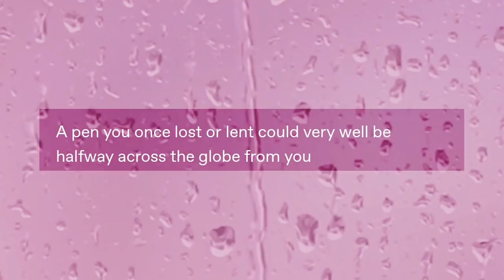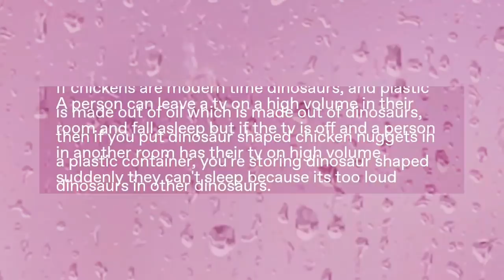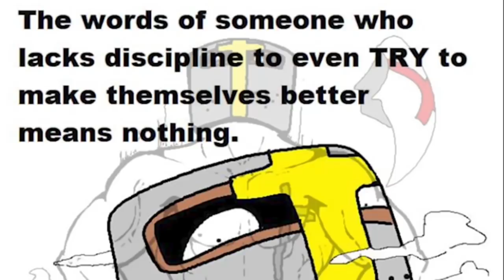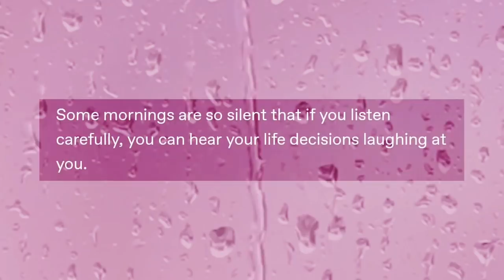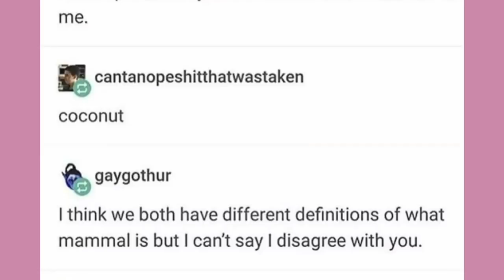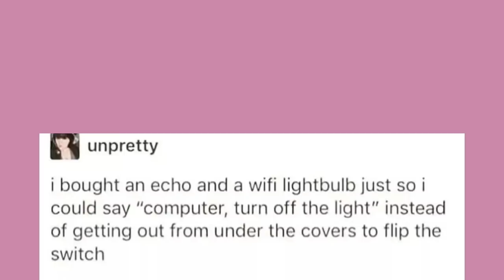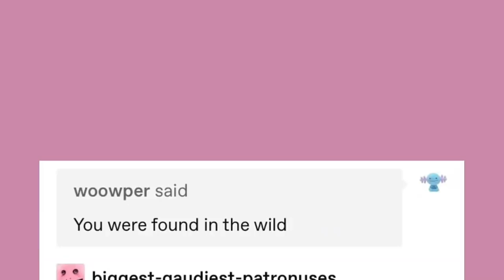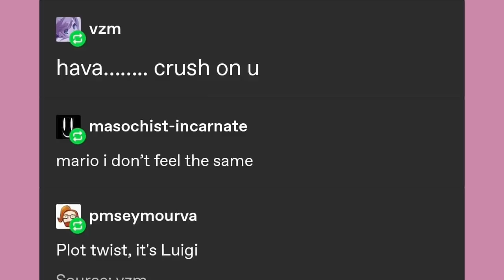It Came From Tumblr #56 l Binge Compilation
Got Stuff You'd like to Send? Send it to:
P.M. Seymour